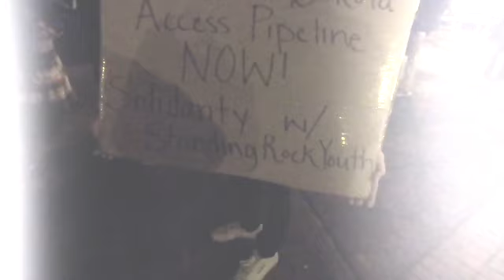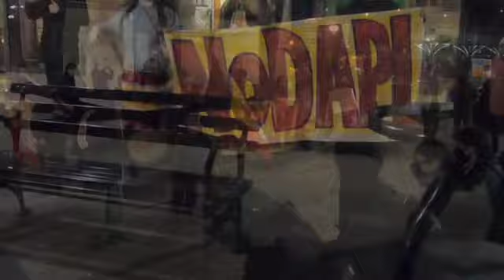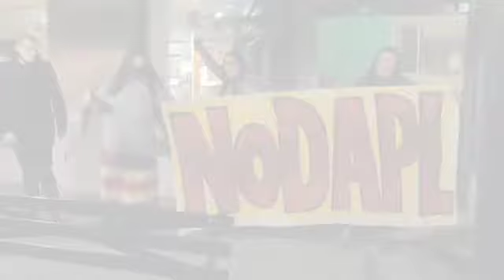SOLIDARITY MARCH 2021 Portland OR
Solidarity march with Standing Rock youth running who were running 93 miles from Cheyenne River SD to Oceti Camp in Standing Rock SD. Portland Oregon 2021